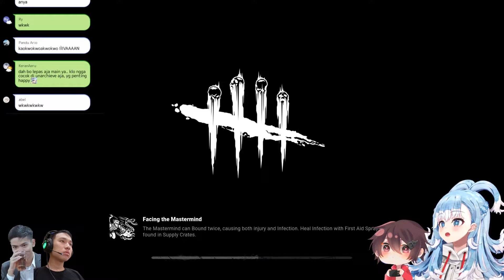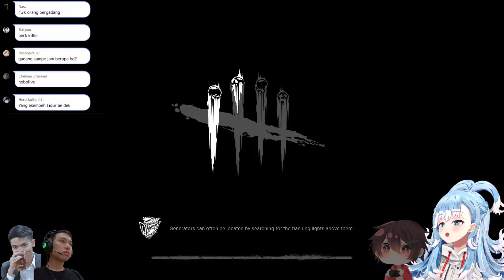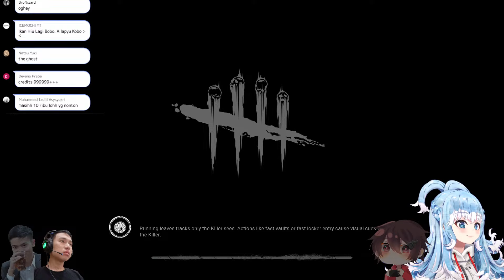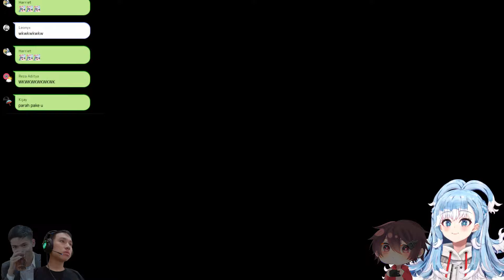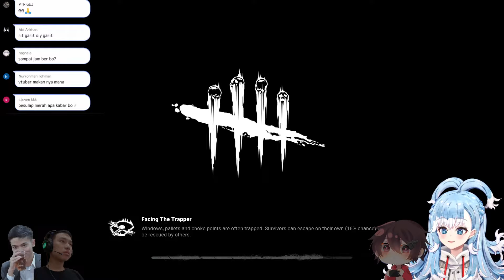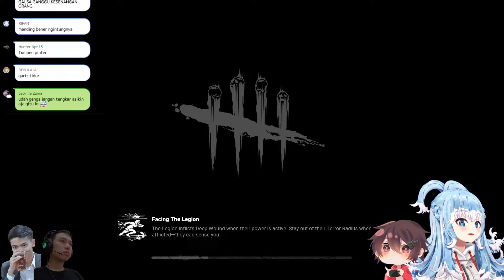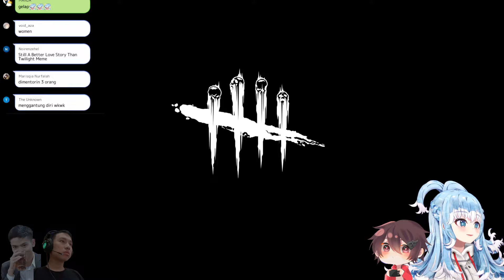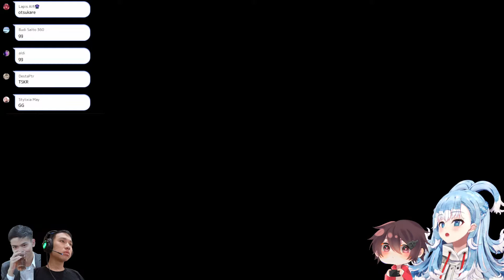【Dead by Daylight】IVAN SAHA ANYING ??!!!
Bokobokobo- Kobo Kanaeru at your service! Let me be your sun to shine your day, ehe~ ;D ☔☔☔

This game is being streamed and monetized after confirming with Behaviour Interactive Inc.
本ゲームは Behaviour Interactive Inc の確認を得た上で配信・収益化を行なっております.

• Announcements
• Live
• Fanart
• Meme